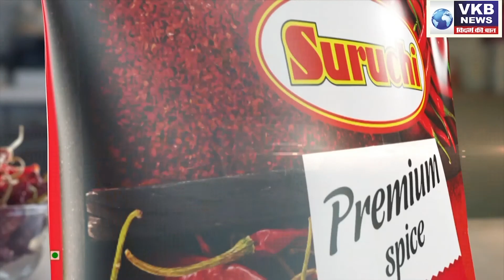20 APRIL,2021 : VKB TOP 10 NEWS @ 1pm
20 APRIL,2021 : VKB TOP 10 NEWS @ 1pm